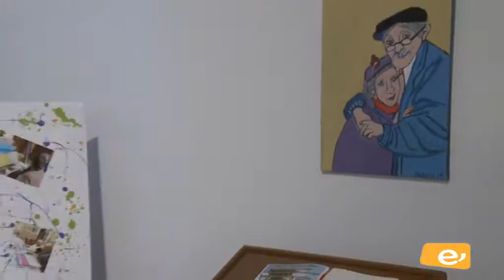EXPOSICIÓN CENTRO DE ESTANCIA DIURNA DE MAYORES DE INGENIO. 4-10-2017